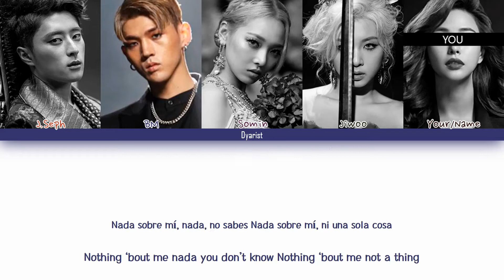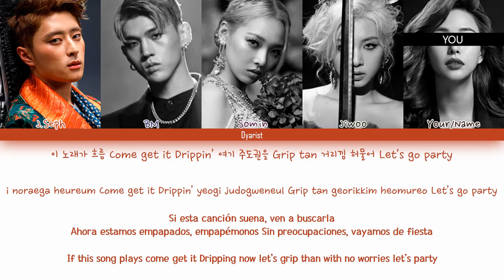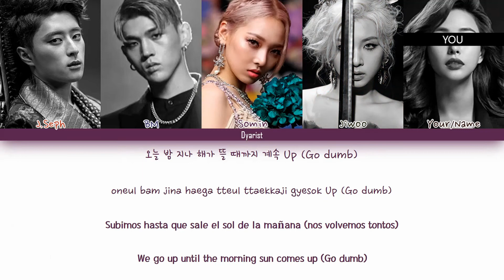[Karaoke Ver.] KARD "Dumb Litty" (5 Members Ver.) _Girl Ver._ - Color Coded Lyrics Han|Rom|Esp|Eng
Artist: KARD
Track: Dumb Litty
KARD 2nd Digital Single ‘Dumb Litty’
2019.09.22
Members: J.Seph, BM, Somin, Jiwoo
My bias: Jiwoo